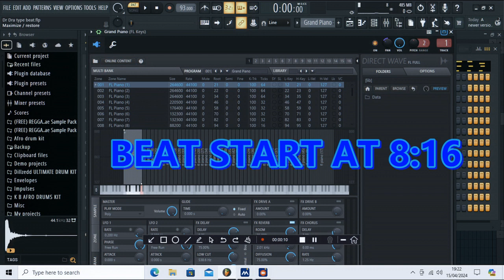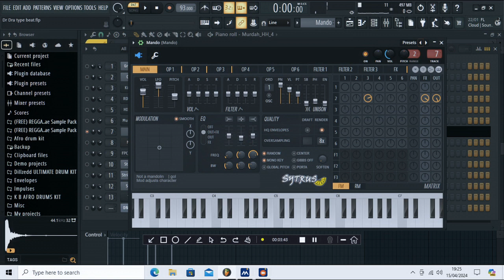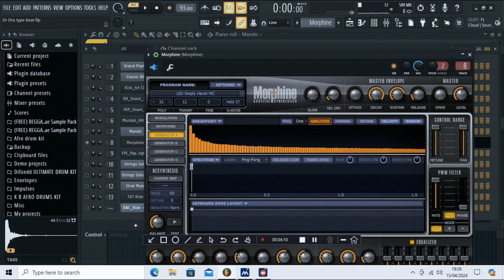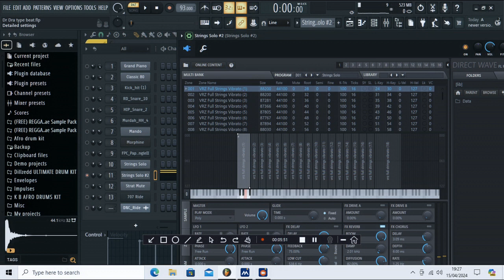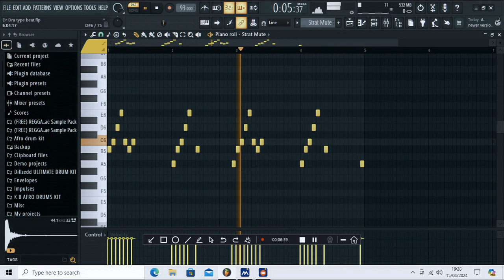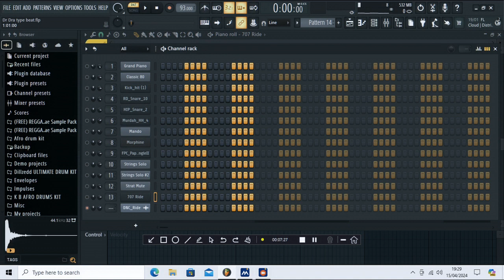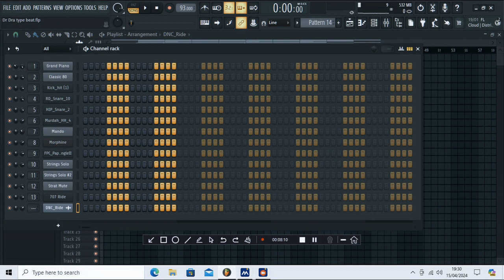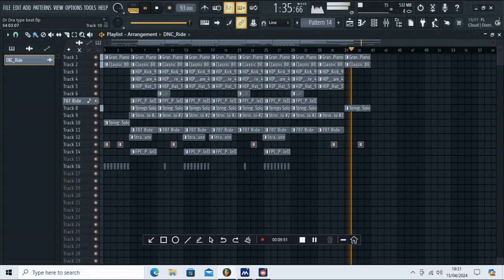How to Make Dr D.r.e Still ft. Snoop Dogg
In this video I'm showing you how to make Still D.R.E (by Dr.Dre) in FL Studio. I tried to make it fast for you, enjoy.

Only Using Stcok Plugins

Dr Dre Still Dre Instrumental Beat